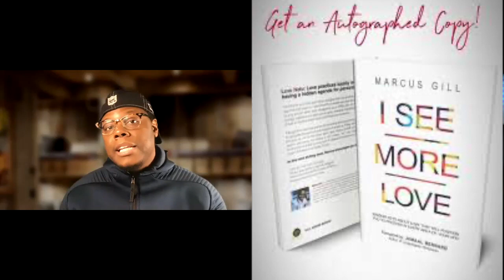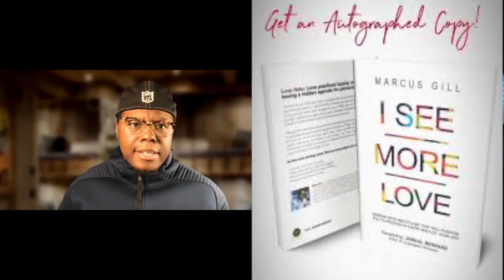KRM ep5 Marcus Gill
This video is an intimate chat between freinds about the ups and downs of ministry and business as Christian men. We discuss our approach to failure and success and how we deal with criticism from others.